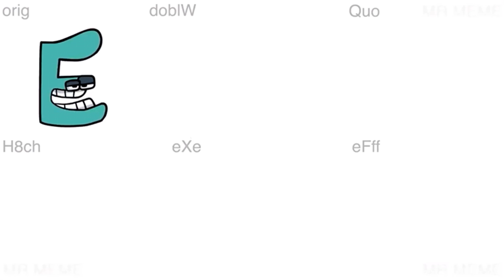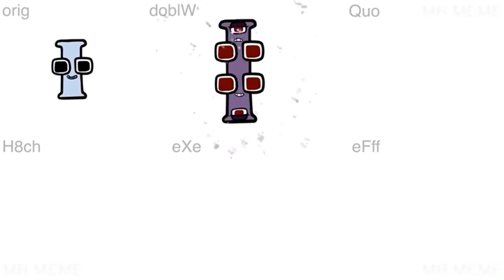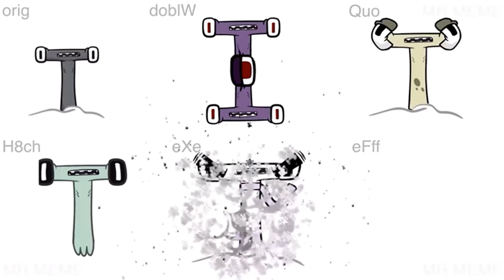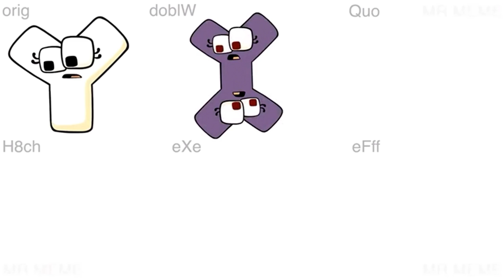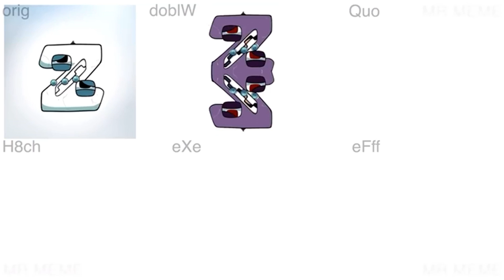Alphabet Lore But are Different